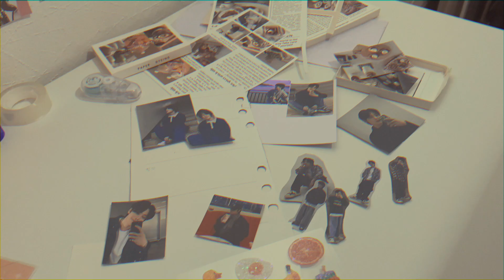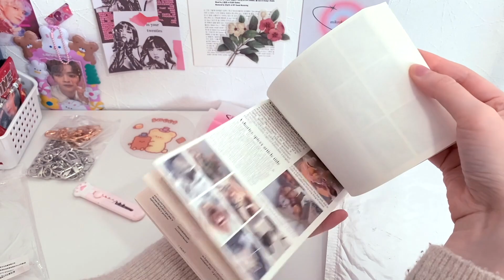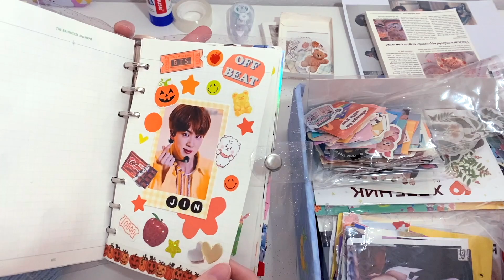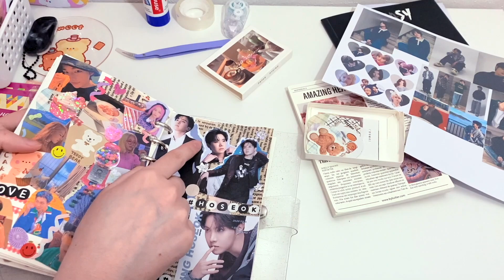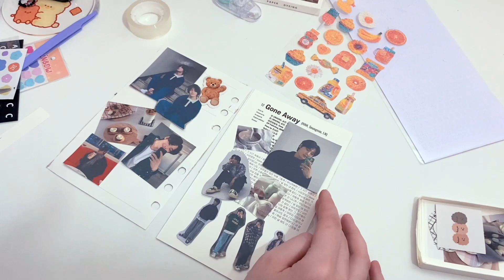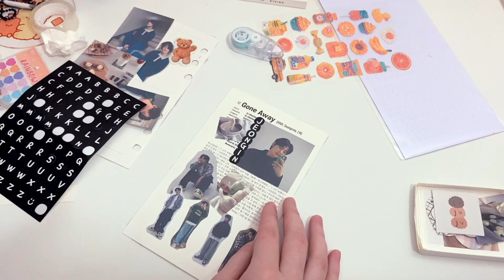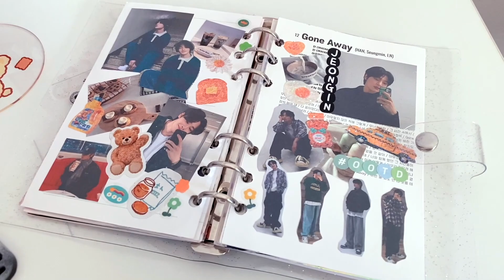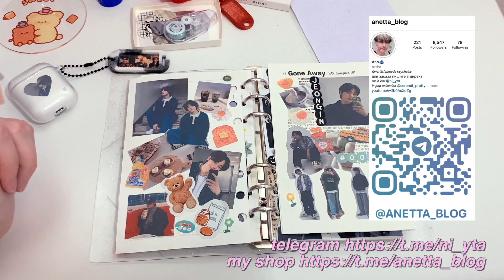🍰 vlog ep 14 : неудачные заказы, делаем разворот для ежедневника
ежедневник (Diary) BTS из season's greetings 2020
аналог для создания ежедневника:
биндеры а5 и а6 + файлики к ним (так же можно использовать как обложку для ежедневника)
ссылки могут быть актуальными только на момент публикации видео🥺

🖼 фото и истории:  ig ni_yta
🛍 мой мини-шоп: ig anetta_blog
🎀 my k-pop collection: ig serendi_pretty